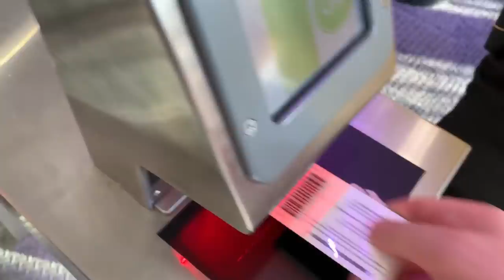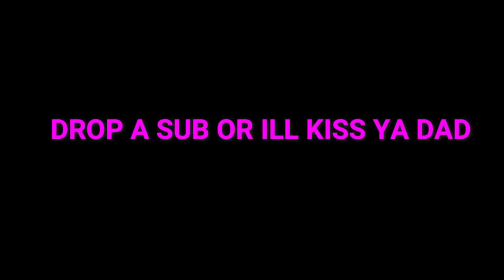MELBOURNE UNITED VS BRISBANE BULLETS VLOG 2018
Bitta NBL action